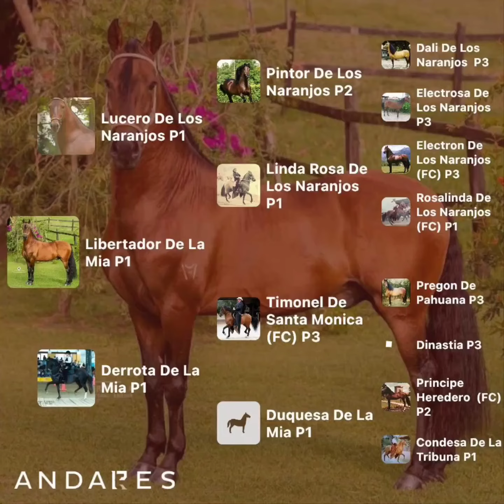Valor del salto $1.000.000 (sin envío) LIBERTADOR DE LA MIA Info. 316 044 60 60